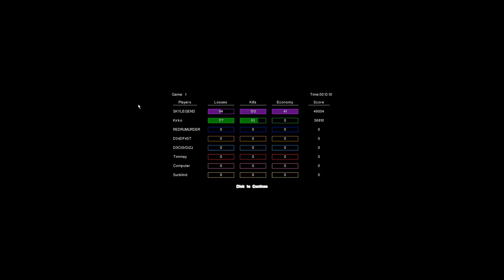Skylegend (BL) Vs. Kirko (TR) (Terraces)